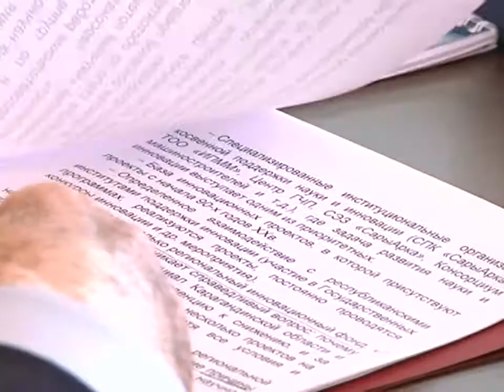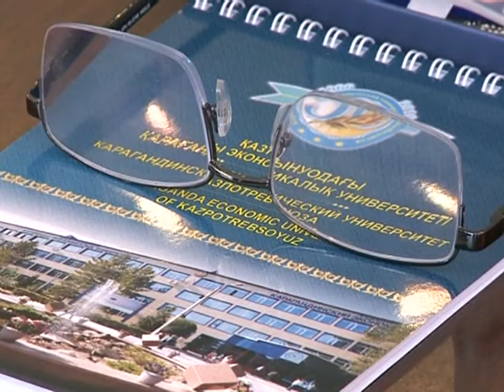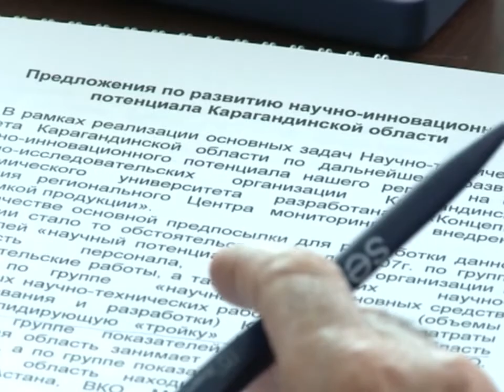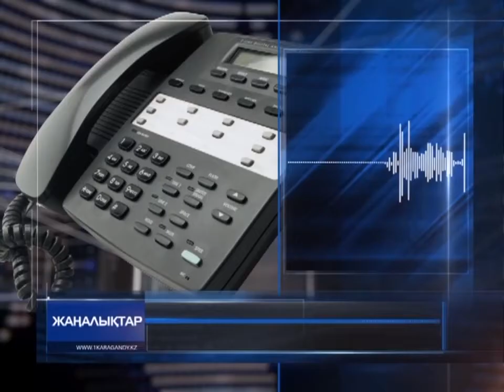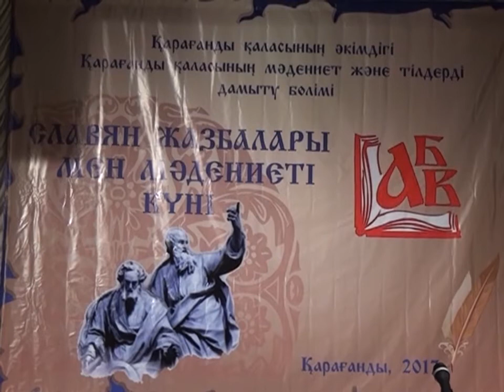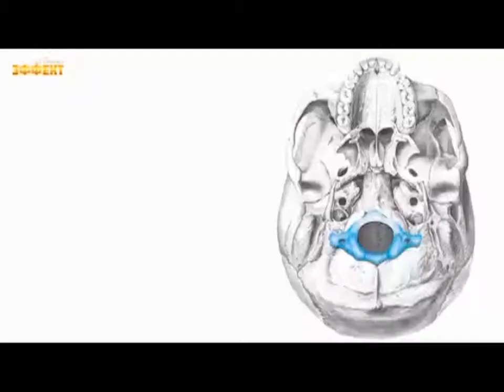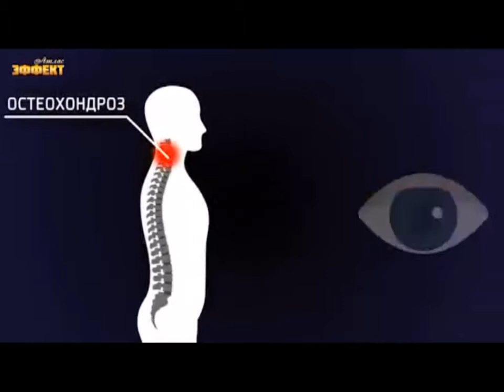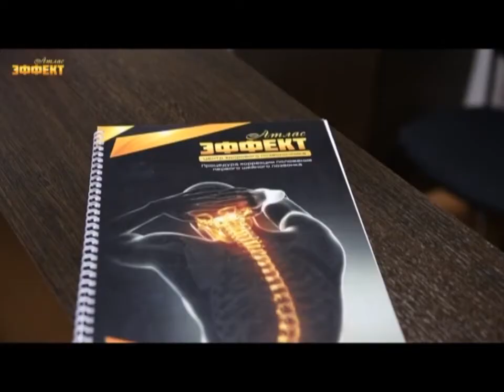15/05/2017 - Бірінші Қарағанды телеарнасының жаңалықтары